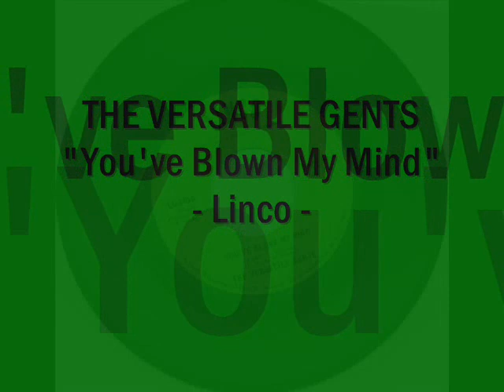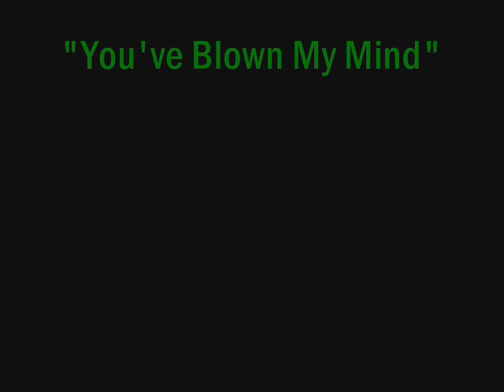Versatile Gents - You've Blown My Mind - Linco